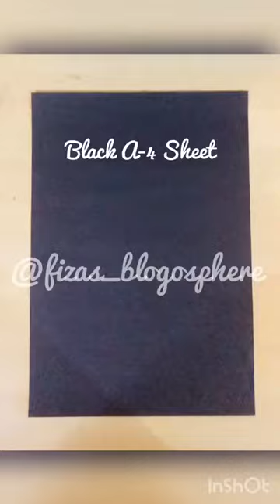How to Make Graduation Cap (Graduation Party Props/Cake Toppers)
Salam everyone! I have made this video to teach you all how to make this little graduation cap that can be used as a prop in graduation parties or as cake toppers🎓
Things needed:
-A4 size Black Sheet
-Fabric Sheet
-UHU tube
-Scotch tape
-Scissors
-Drinking straw
-Silver craft stickers/adhesive backed gems

As you just saw, its super quick and simple to make and cheap as well.
All above mentioned items are easily available in any bookstore!